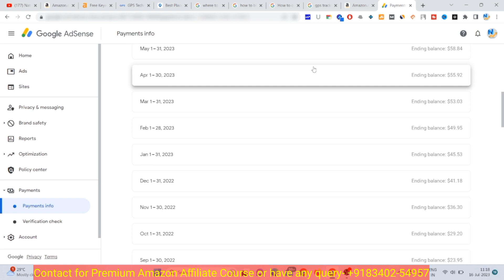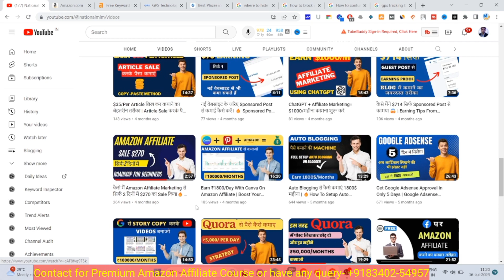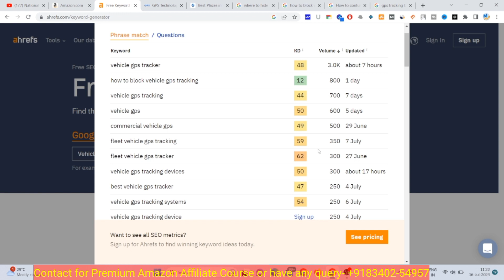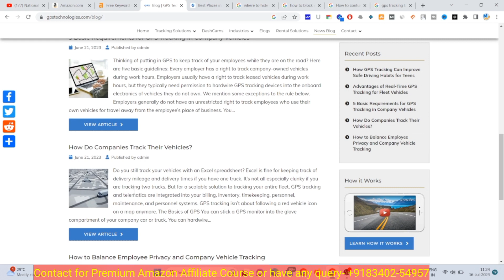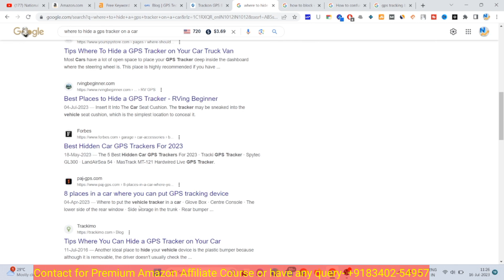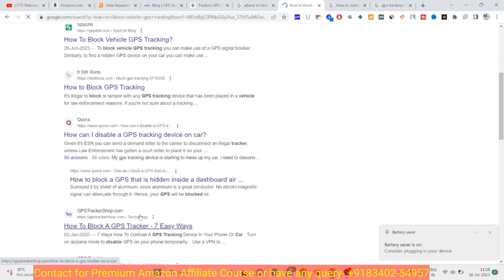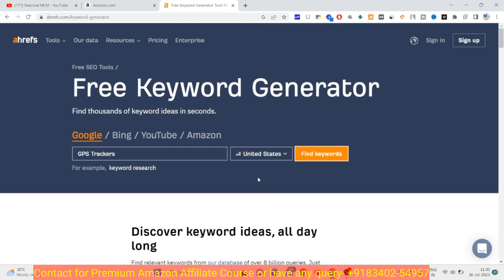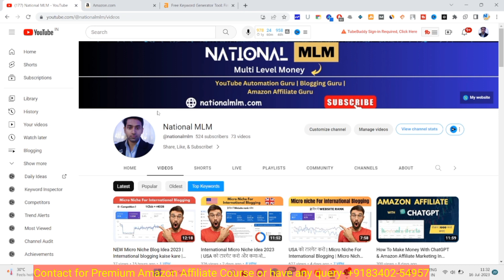USA Micro Niche Blog Ideas 2024 | कम articles में भी Site Rank होगी | Micro Niche Blog Case Study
#.No. 3. Agar apke pass AdSense se ya Amazon affiliate se related koi sawal ya queries hoga to ap mujhse directly call par bat kar skate ho, Even agar apko affiliate karne me koi problem hogi ya koi error hogi to main ise solve karne me apki madad karunga.

➡️Aur jin logo ke pass hosting pahle se hi hai wo bhi contact kar skte hain main unlogo ko bhi discount provide karunga.

Agar aap puri tarah se newby/beginner ho to bhi aap es course se learn karke long time ke liye earning kar skte ho. Es course me maine apni 6 sal ki sari mehnat and leaning ko include kiya hai.. To apko earning karne ke liye jayada intejar karne ki zarurat nhi hai.

Thanks